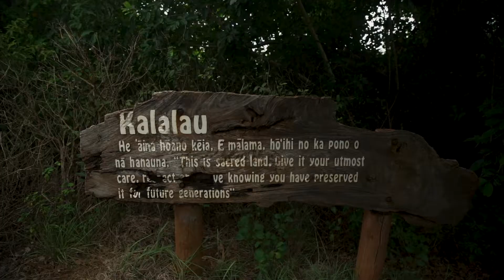KAUAI - Hiking the Kalalau Trail on the Na Pali Coast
A short film of our 2019 hike on the Kalalau Trail. A truly breathtaking 11 miles of Kauai coastline ending at a small secluded beach, with unparalleled views of the iconic Cathedrals.